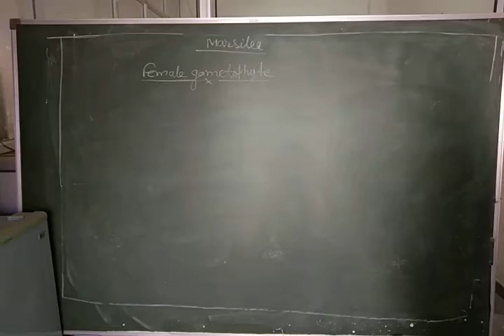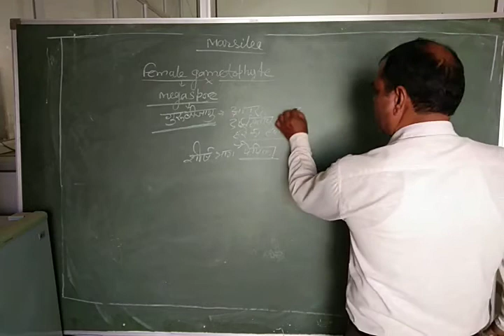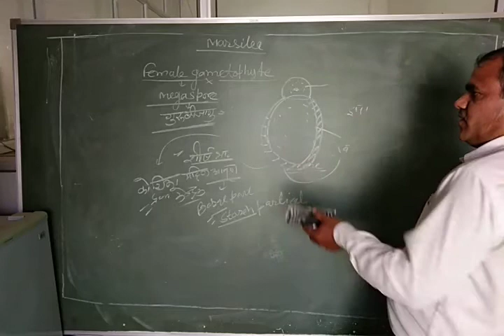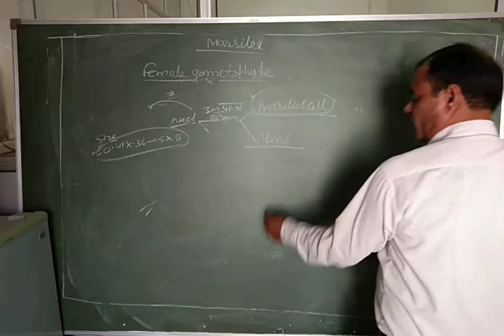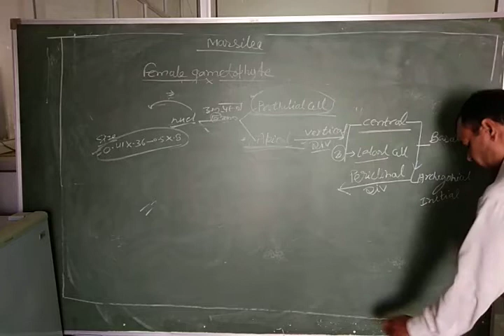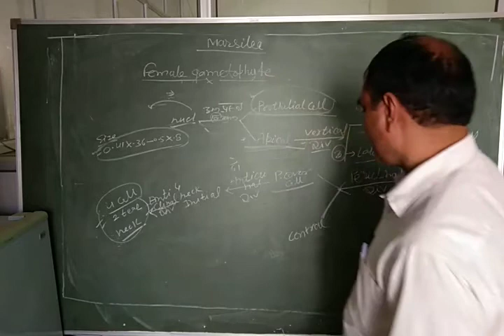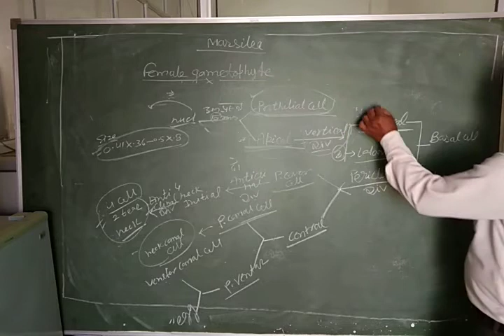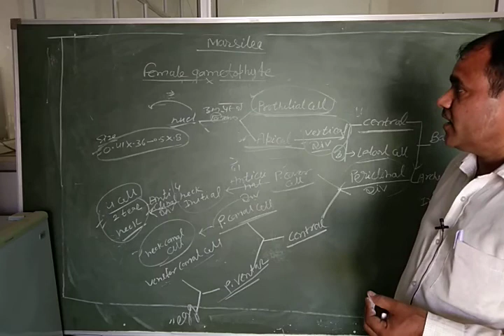Marsilea Female Gametophyte Bsc ll by Suresh kumar